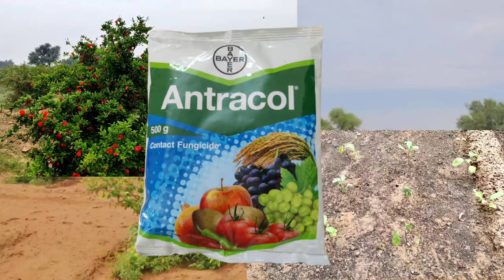How to use antracol fungicide | Propineb 70%wp | bayer antracol fungicide uses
1)Antracol fungicide
2) antracol fungicide dose
3)  antracol fungicide ke fayde
4)  antracol fungicide price
5) antracol fungicide ka upyog kaise kare